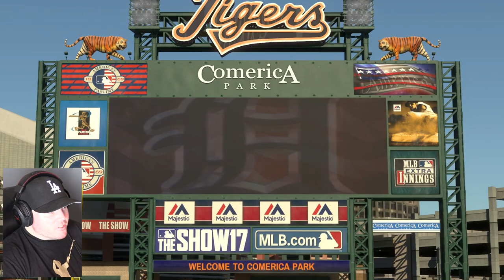GUESS THE BATTING STANCE! | MLB The Show 17 | Road to the Show #540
In this episode, MLB star left fielder Bobby Crosby plays for the Detroit Tigers against a worse team because Crosby's not on that team!